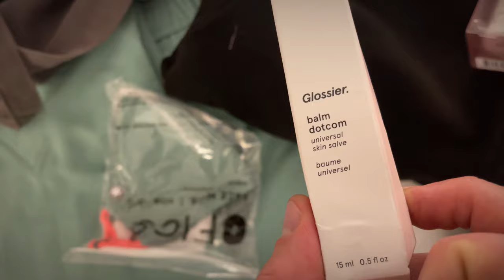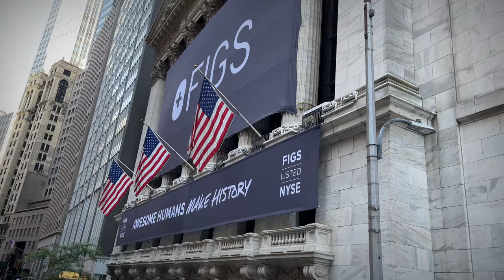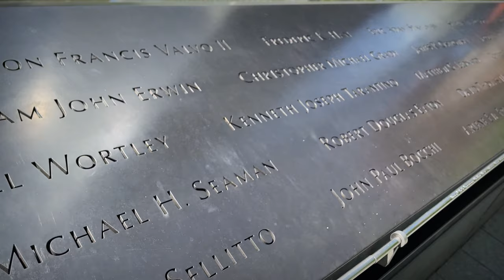The Figs IPO Party! | NYC Vlog 2021 | Getting Treated Like A Celebrity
This was a whirlwind of activity. I was treated like a celebrity with literally everything we had going on down here.

It was mid-week, so getting time off of work was super tough. Thankfully I was able to work extra weekends for a bit so I could get the green light to come to this once-in-a-lifetime event. Frankly, when I asked my bosses to go, I wasn't really asking, I was telling. But, to be a good soldier, I took some extra time around the trip so everyone was happy. Not a chance in hell I was going to miss this.

Homies in the video and where to find them:
George IG: George.Shian
Maddi IG: Nurse.Maddi
Michael IG and YouTube: drcellini @DrCellini